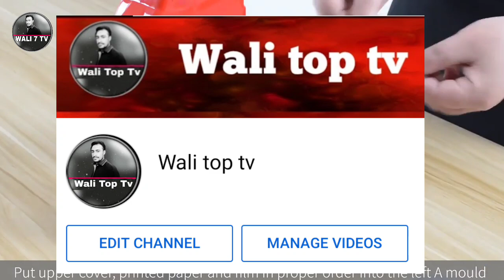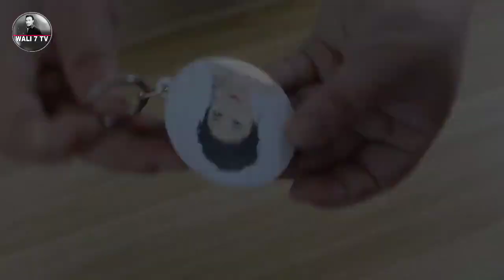top 3 small buissnes ideas which you can start from your home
Machines buying links
Nimko making machine